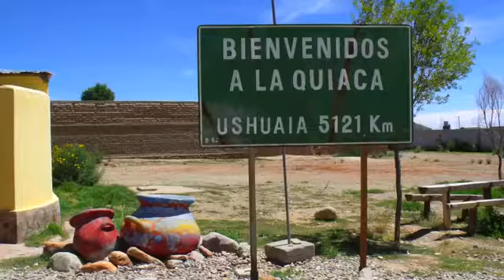Travel Through Argentina